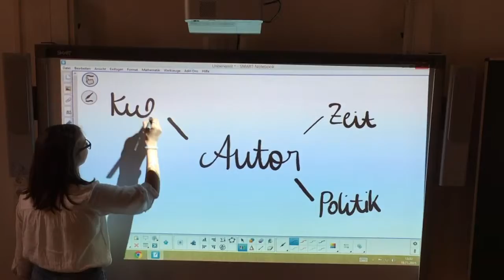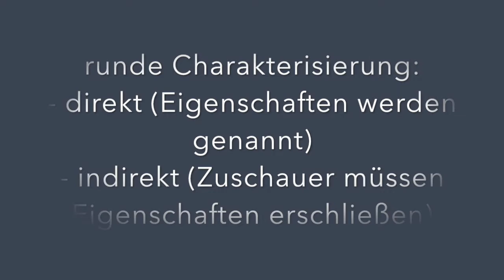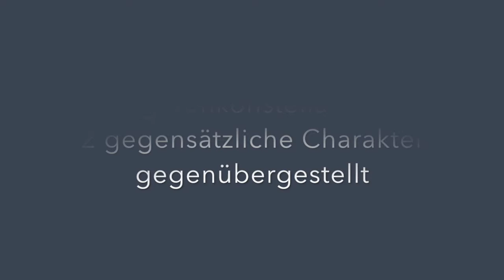Deutsch Tutorial Hintergründe&Figuren Vik, Jojo, Karo, Lori